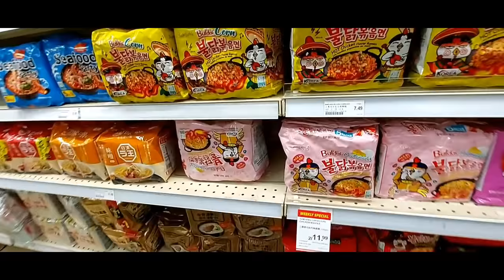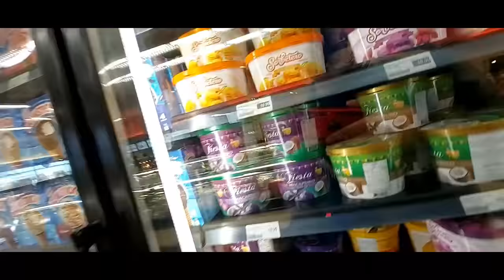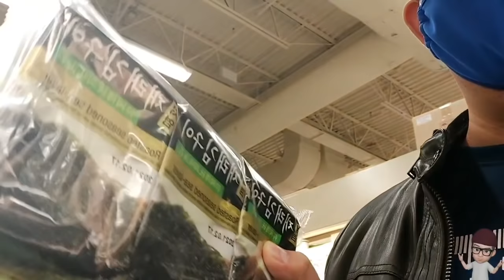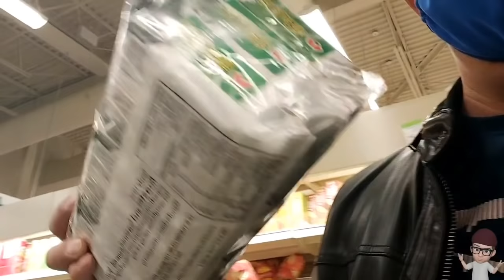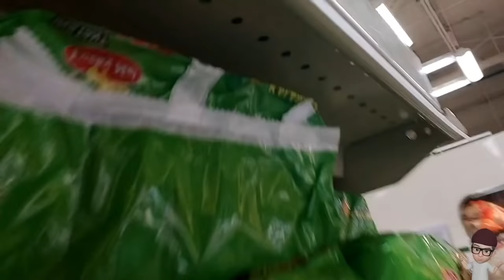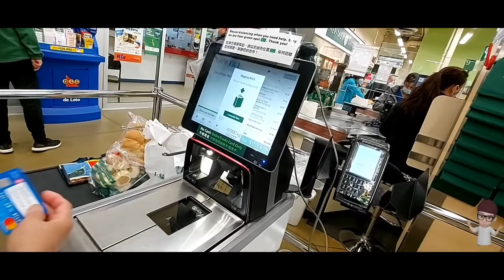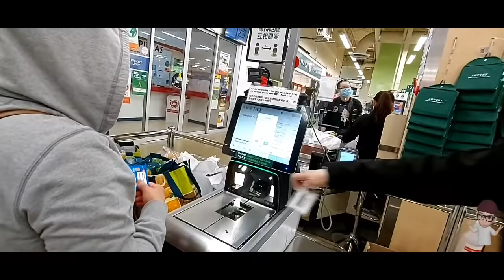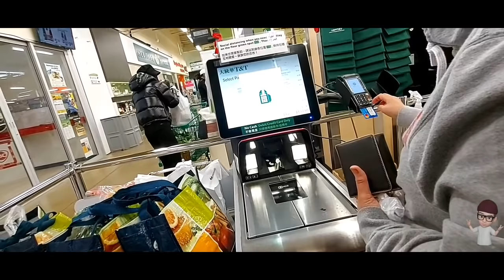Namalengke sa T&T... With Ate Julie & Kuya Greg.. Part 2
KAARU TV Official